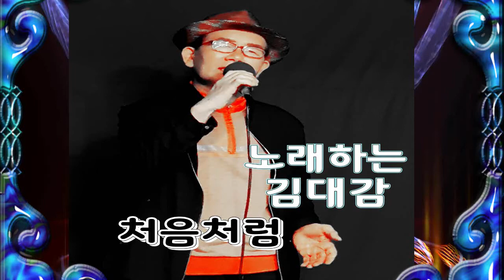처음처럼 - 노래하는 김대감 (원곡 - 초아강) 2020.09.13. 한강 엔터테인먼트 스튜디오에서